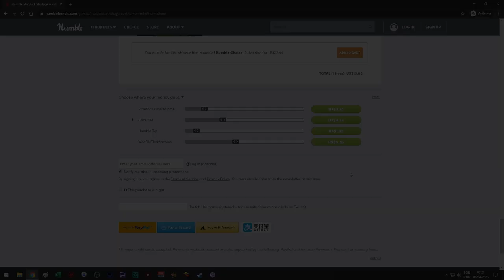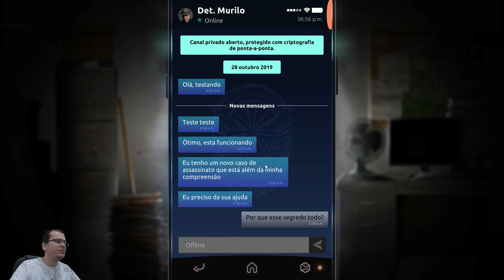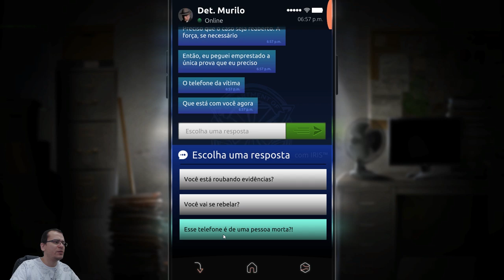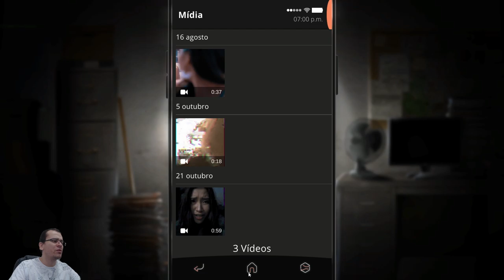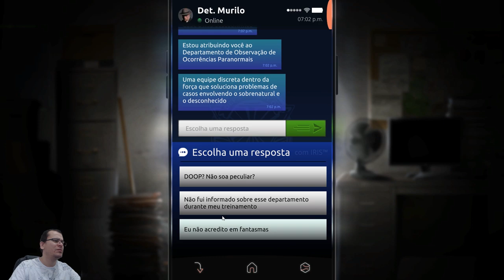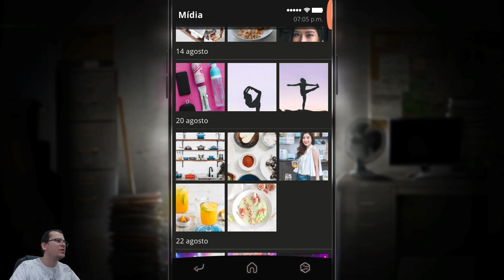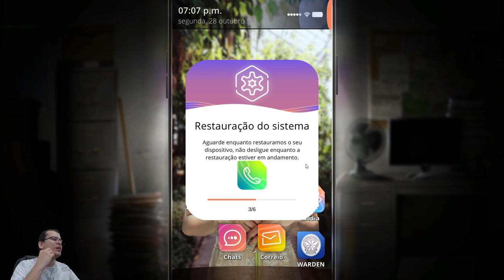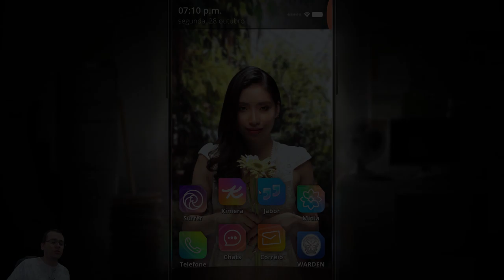O MISTERIOSO CASO DE MAYA | Simulacra 2 #01 - Gameplay PT BR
⚡ Nesta série iremos jogar Simulacra 2. Nesta série, apresentarei os primeiros minutos do jogo e as principais mecânicas!